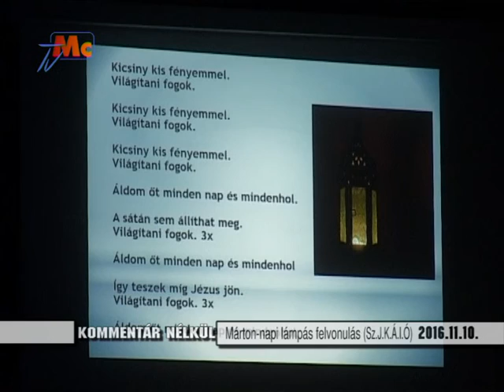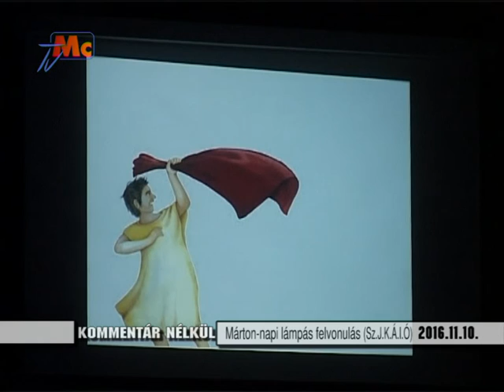Márton napi felvonulás (Szent József Katolikus Ált. Iskola, Kiskunhalas, 2016. 11. 10.)